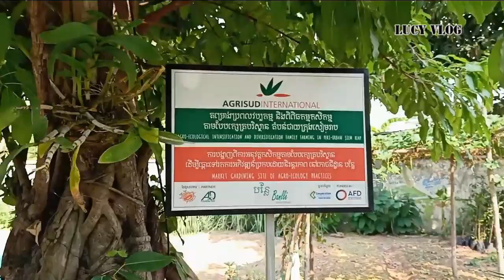We go to Banlle Vegetarian Restaurant. Because We like it, But Why Lucy looks so sad.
Hello,

Welcome to my puppy channel and I'd like to thank you for your valuable time for visiting my channel.

Best regard,